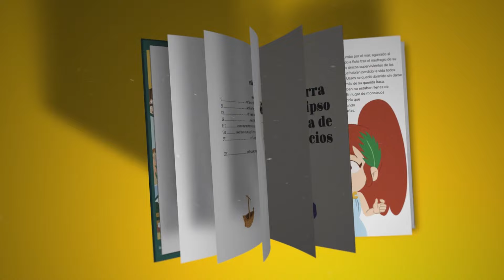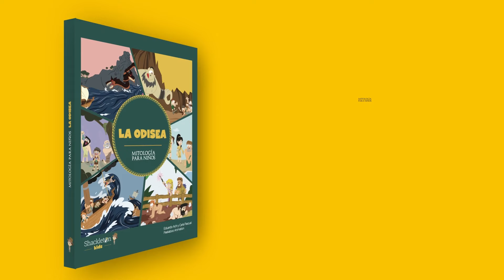La Odisea 6/7 Calipso y la isla de los feacios | Shackleton Kids | Mitología para niños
En una de sus últimas etapas del viaje, Ulises coincide con Calipso, una ninfa que le socorrió de su larga travesía. La tierra de Ogigia era tan bonita que a Ulises se le fue el tiempo de las manos y tras siete años retomó su regreso a Ítaca.

Tras una enorme tormenta, Ulises naufragó y llegó a la isla de los feacios, dónde le acogieron cálidamente. Con un poco de suerte, ésta podría ser la última parada de nuestro héroe. Descubre todo lo que pasó Ulises durante sus últimas aventuras.

La Odisea está disponible en la colección “Mitología para niños”, del sello Shackleton Kids.